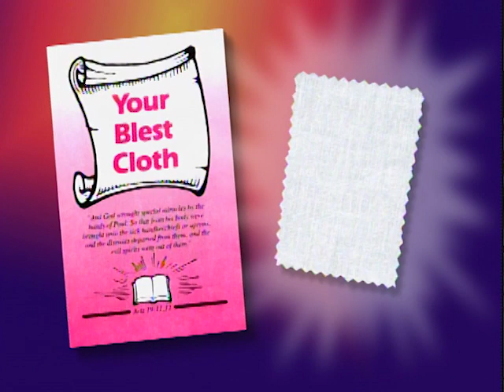The Ninety and Nine Club - January 23, 2019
The Ninety and Nine Club | Ninety and Nine Club - January 23, 2019

Cathy Rudolph with the Voice of Answered Prayer shares testimonies from around the United States and Canada. With music by The Singing Men's Quartet, The Cathedral Trio and more.

If you enjoyed The Ninety and Nine Club, let us know by hitting the thumbs up button.